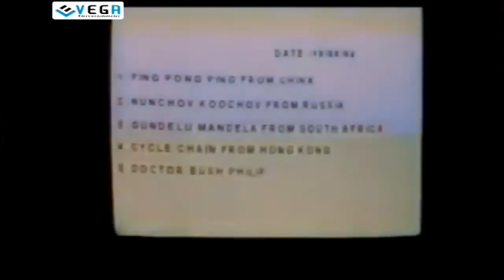Maga Rayudu Movie - Part 7